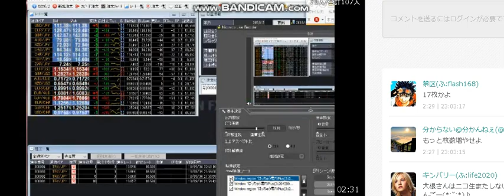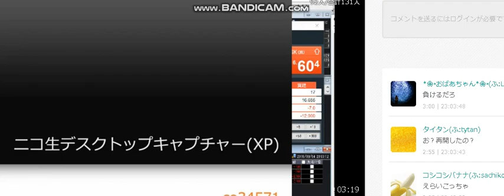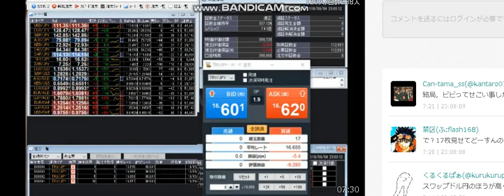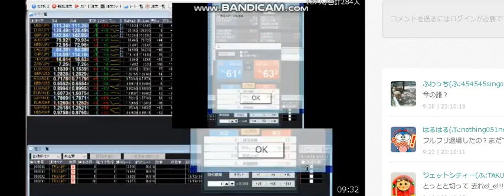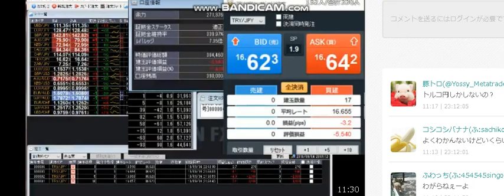ふわっち 関慎吾 トルコリラ始めました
スワップが魅力なんすよねぇ　仮に溶かしても信者が投げ銭してくれるから無限入金できるし　by脱税の関